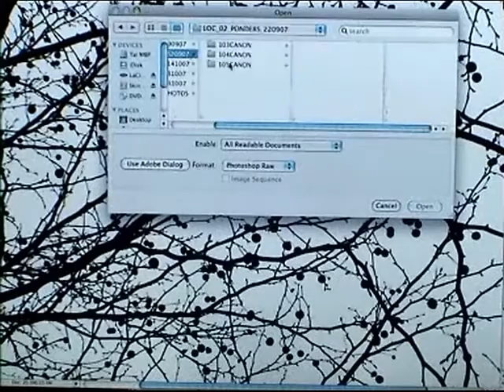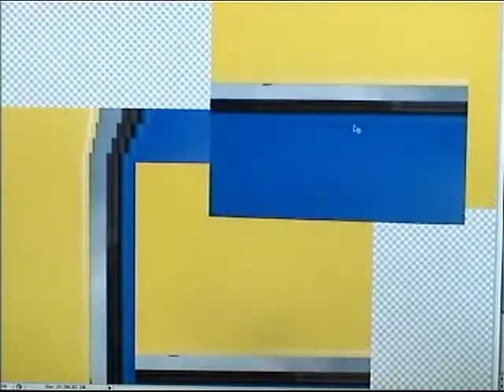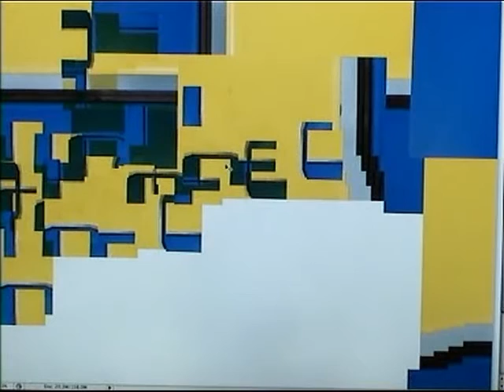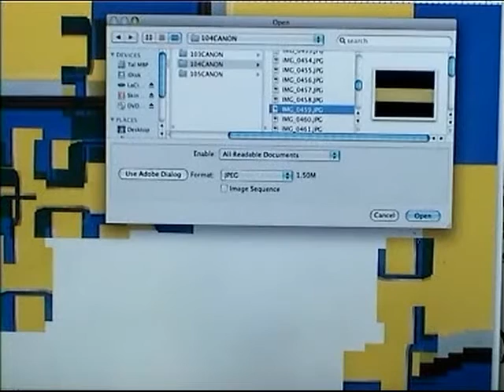Tal Rosner a RaiTunes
Estratto della performance live di Tal Rosner che ha illustrato la Playlist di RaiTunes
RaiTunes, con Alessio Bertallot, dal lunedì al venerdì, dalle 22:30 alle 24

raitunes.rai.it